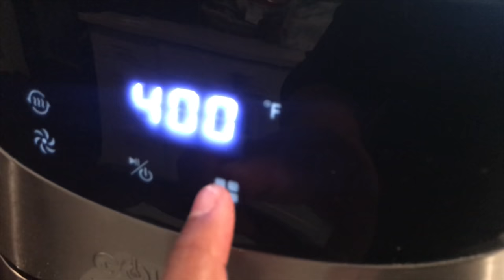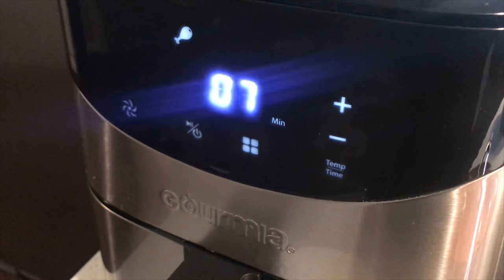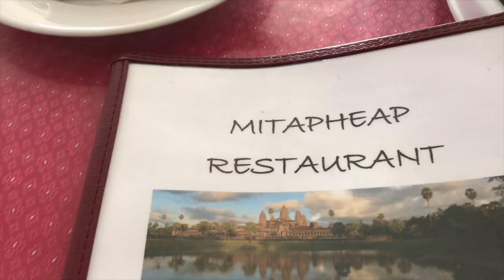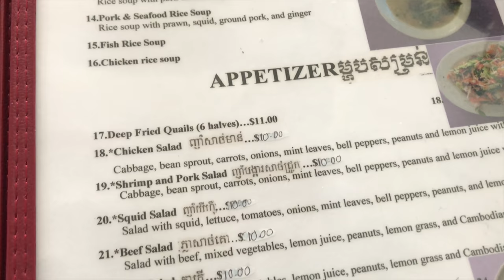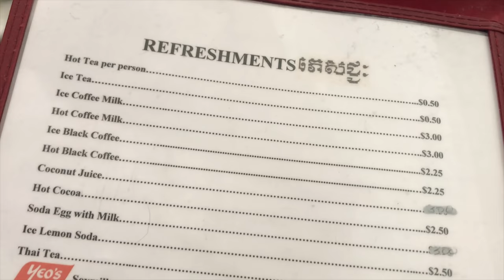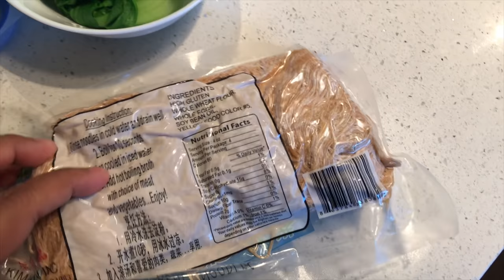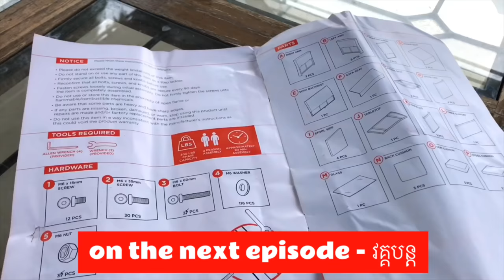KHMER FOOD @ MITAPHEAP Restaurant in STOCKTON | FAMILY TIME at LAKE CAMANCHE ញាំម្ហូបខ្មែរនៅហាង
EP#56 Went to eat Khmer food 🥘 at Mitapheap Restaurant, while this place looks 👀 beat up, to us their Khmer food is still one of the best 👍🏼 in Stockton. Other Cambodian restaurant don't even offer this many authentic Khmer dishes. 🚘Had a nice time at the lake 🏖 with our BIG family, according to Naly 😂 and made some egg noodle 🍜soup to enjoy. វគ្គទី 56 ទៅញាំម្ហូបខ្មែរ🇰🇭នៅហាងមិត្តភាព ទោះបីហាងមើលទៅមិនទាន់សម័យមែនតែម្ហូបខ្មែររបស់គេខ្ញុំគឹតថាឆ្ញាញ់ 👍🏼😋ហាងខ្មែរខ្លះមិនទាំងមានមុខម្ហូបខ្មែរច្រើនយ៉ាងនេះផង រួចហើយក៏នាំគ្រួសារទៅលេងបឹង ហើយធ្វើមីសាច់ជ្រូកញាំ 🍜